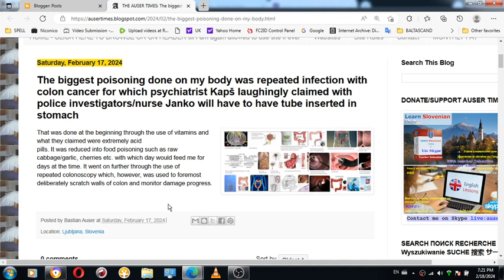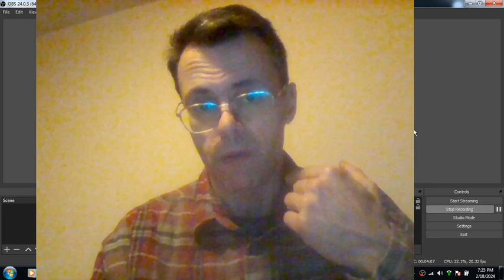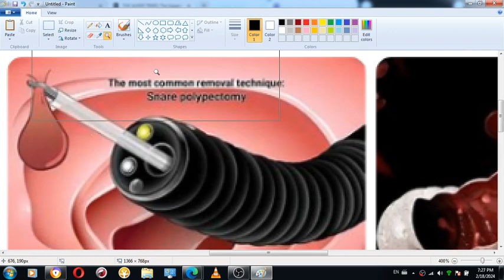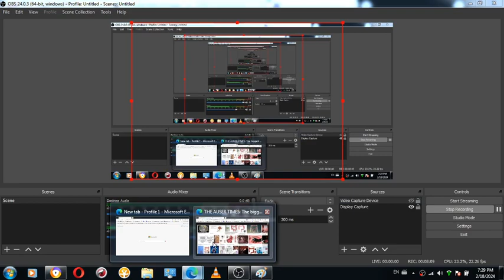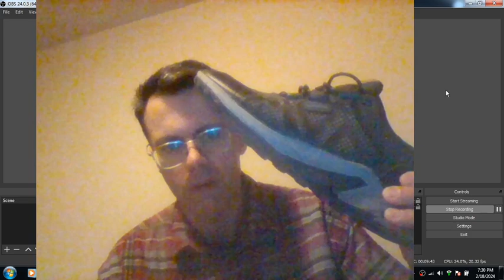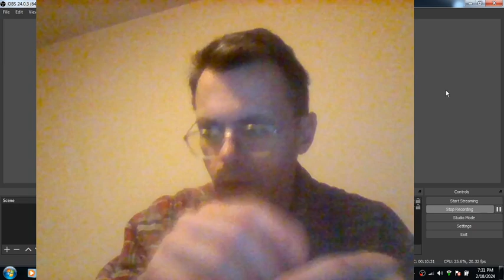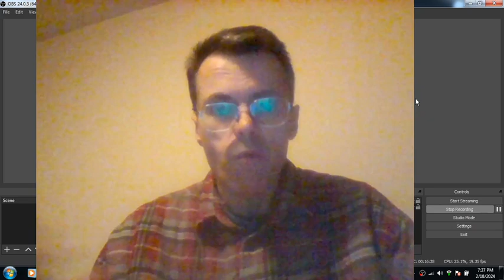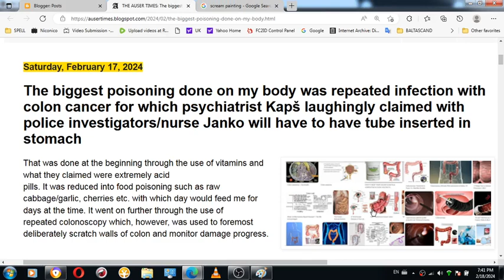Slovenian police and hospital workers WILL CONFESS ABOUT COLON CANCER PRACTICE DONE ON ME AT THE HOS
Slovenian police and hospital workers WILL CONFESS ABOUT COLON CANCER PRACTICE DONE ON ME AT THE HOSPITALS IN LJUBLJANA AND NOVO MESTO